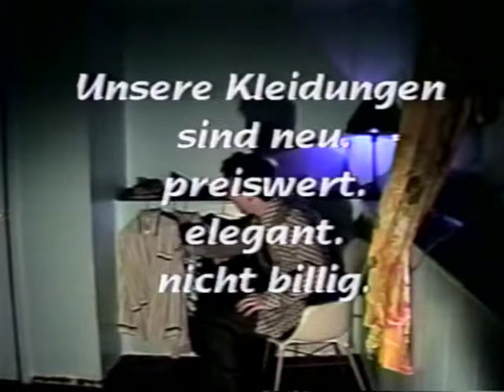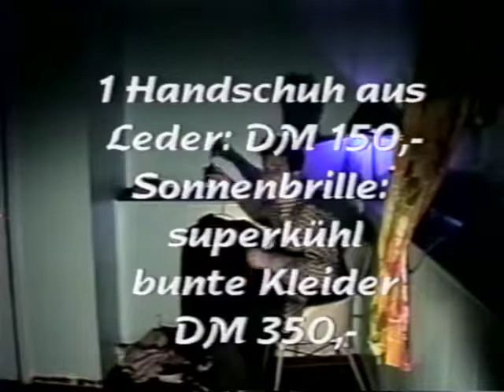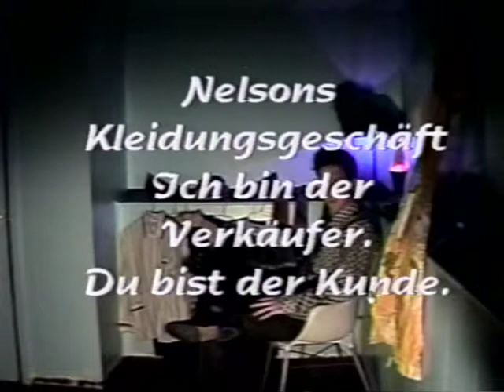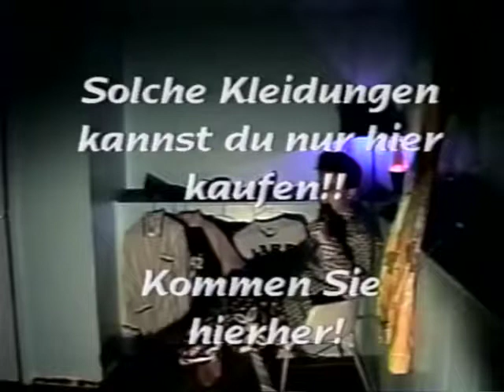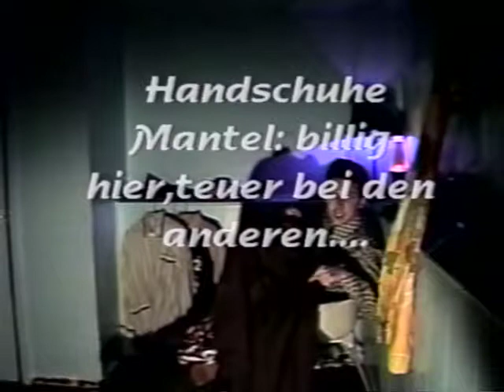kleidungsgeschaeft2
A homemade German commercial from Tele Deutsch, ca, 1995 to help learn some clothing words.